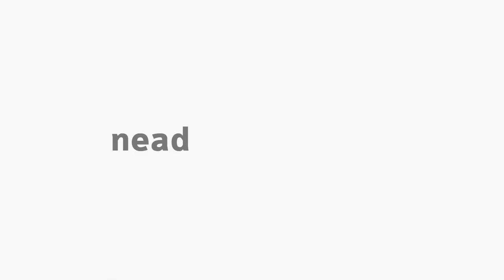[BAP] Temas Contemporâneos na Gestão Pública I - Apresentação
Disciplina de Temas Contemporâneos na Gestão Pública I com o professor  Alvaro José Argemiro da Silva  para o curso de Administração Pública - EaD da Universidade Estadual do Centro Oeste do Paraná. Apresentação